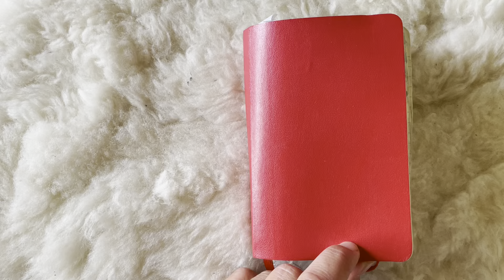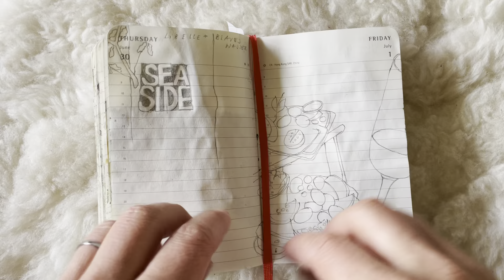Der Juni in meinem Moleskine Pocket Diary – fast täglich eine Zeichnung, Collage oder Schrift.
Durchblättervideo.